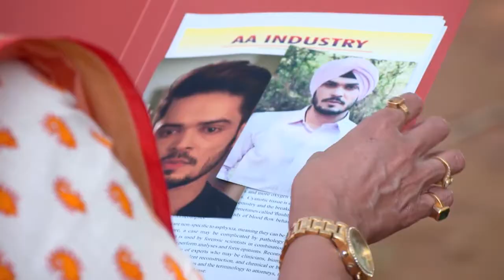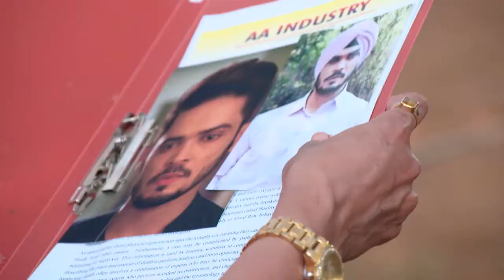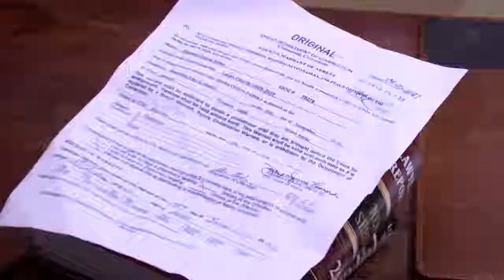VEZHAMBAL 115 TD 23 10 17